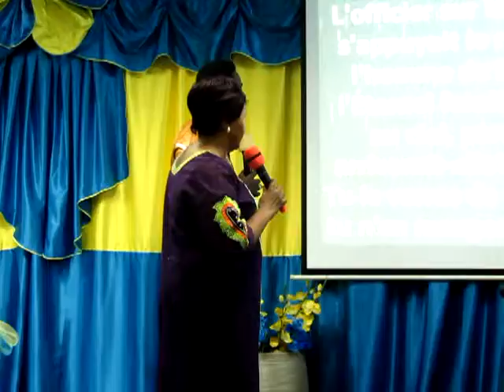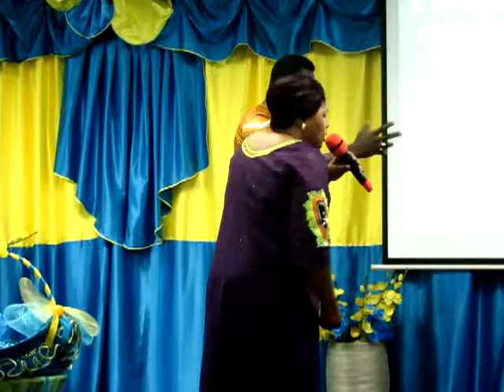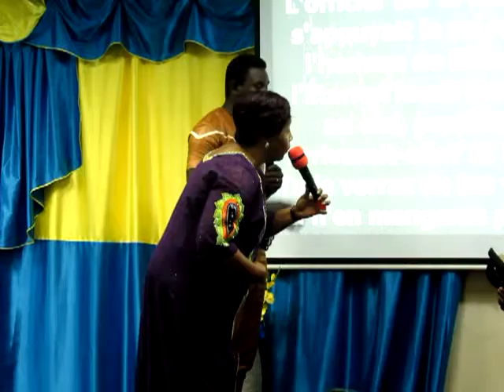Reverande Lady Cecile Okafor - Femme Lève toi et brille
Conference International des Femmes de Grâce